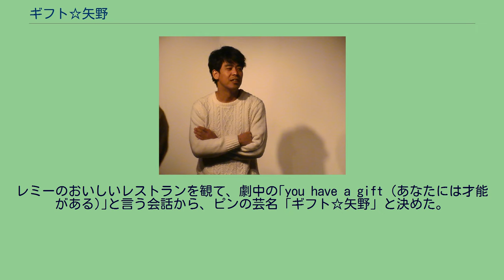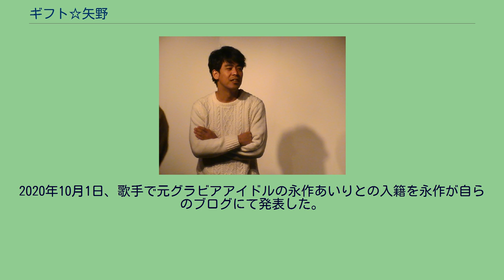ギフト☆矢野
身長177cm。
2007年7月「ギフト」解散。
2015年7月11日に決勝が行われた「第6回 お笑いハーベスト大賞」にて優勝。
2016年、毎月20本以上のライブに出演する。
2020年10月1日、歌手で元グラビアアイドルの永作あいりとの入籍を永作が自らのブログにて発表した。